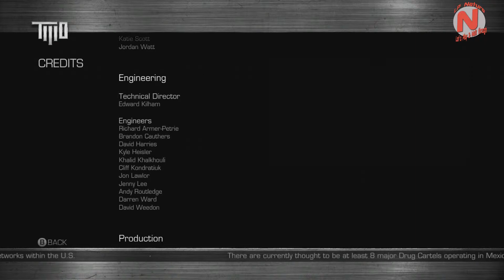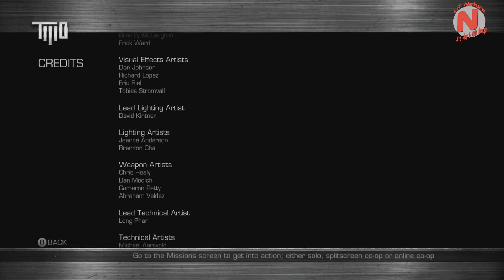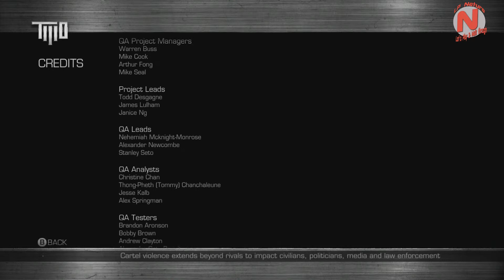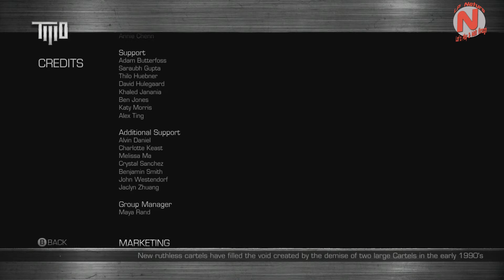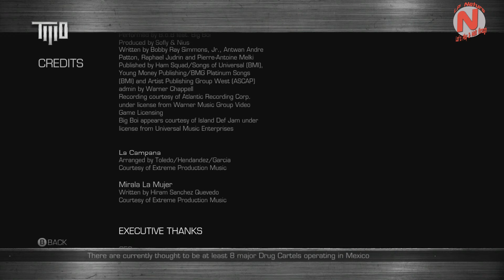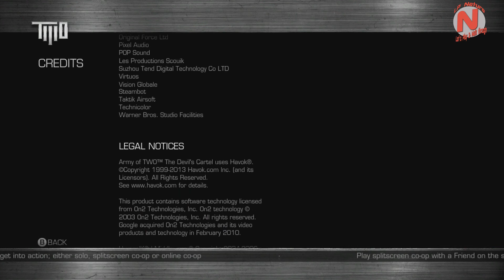Let's Play Army of Two: The Devils Cartel [Full HD / German] FINALE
Es ist nicht mehr weit,der finale Kampf!!